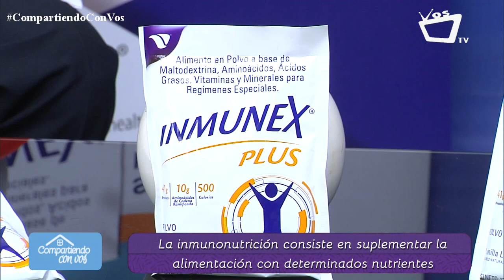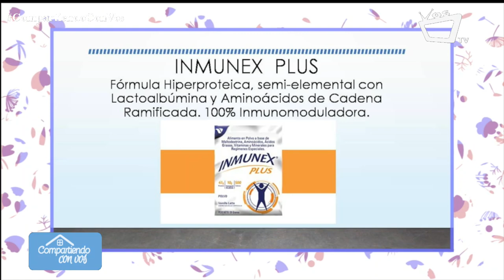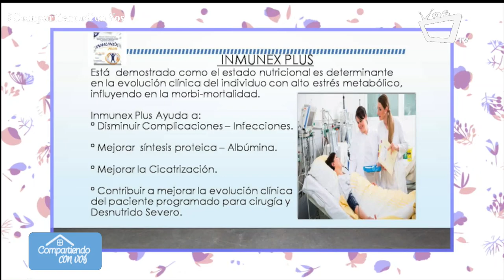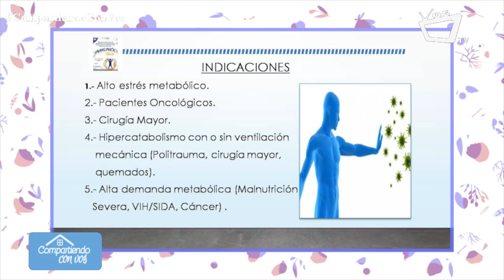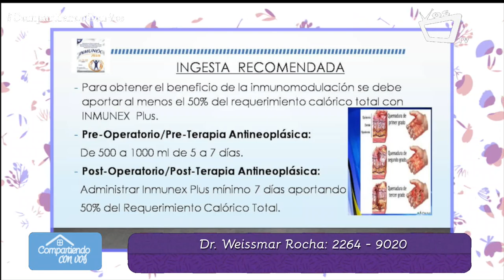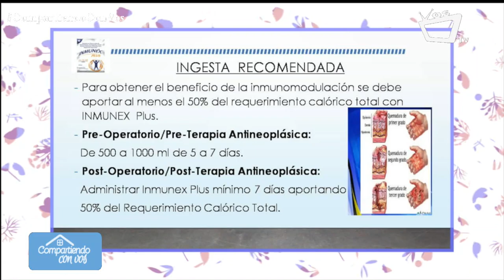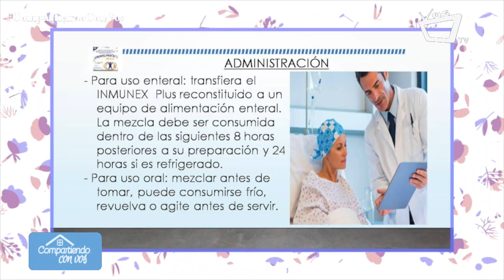Inmunex Plus: beneficios de este alimento en polvo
El Dr. Weissmar Rocha, especialista en medicina de emergencias, explica a detalles el significado de la inmunonutrición, en específico, de los beneficios de Inmunex Plus.